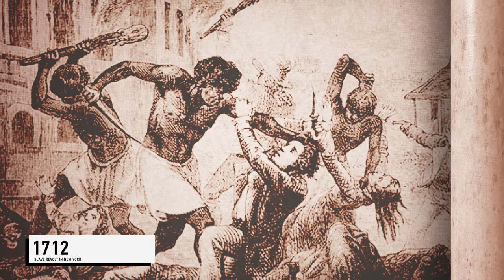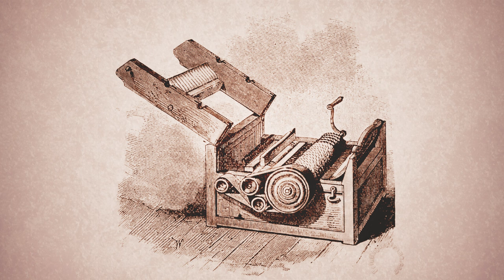History of Slavery In The United States in 15 minutes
In 1619, in a port near Jamestown, 20 African slaves first set foot on Virginia from the pirate ship «White Lion». So the history of slavery in the territory of the future US began. It lasted more than 200 years and was full of bitter injustice, racism, brutal killings, horrific tortures, merciless exploitation, bloody sweat, and untold suffering of disenfranchised slaves.

Suggest topics for the next videos in the comments :)